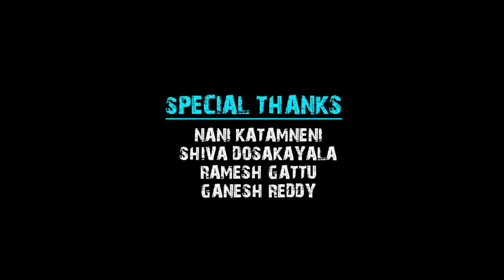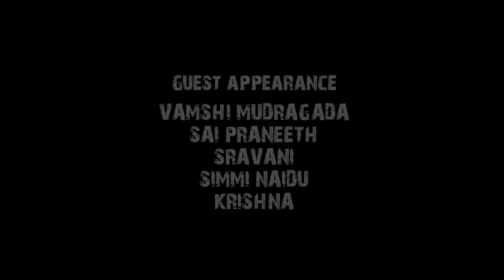MEERA - Latest Telugu Short Film 2019 || Suspense Thriller Short Film || Sunray Media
Watch MEERA Latest Telugu Short Film Directed By Akhil Raj.

Short Film : MEERA
Starring : LokeshArumugam, PraveenaSony
Story - Screenplay - Direction : Akhil Raj
Cinematography : Sreekanth K
Production : Vibhu Media & Atention
Editing : Avinash Thumma
Assistant Director : Sai Praneeth
Sound Effects : Pavan Kopalli
Mixing : Sai
Dubbing : Ping Studios